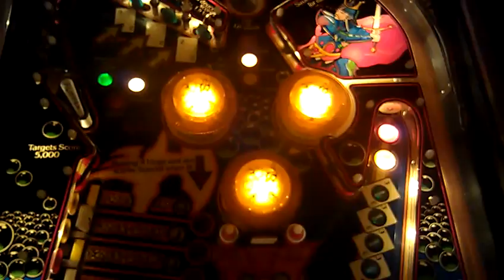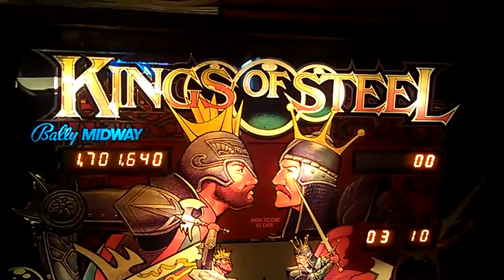My Kings of Steel Pinball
Me playing my Kings of Steel